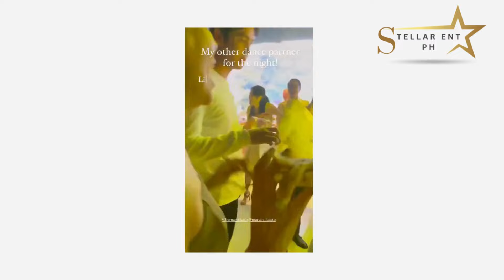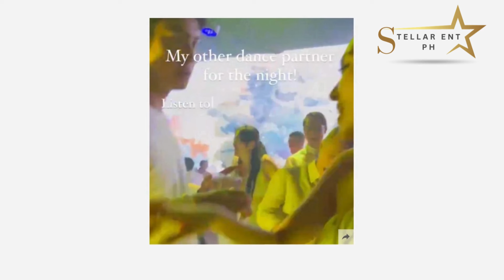Donny Pangilinan NAGSALITA sa relasyon nila ni Kathryn Bernardo! Belle Mariano PAANO NA?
Sa media conference ng bagong pelikula ni Donny na GG (Good Game): The Movie sa KMC One Ayala nung Miyerkules, January 10, 2024, tinanong ni MJ Marfori kay Donny tungkol sa nag-viral na video nila ni Kathryn.